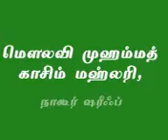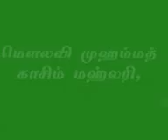மத்ஹபும் முஹப்பத்துர் ரசூலூம்